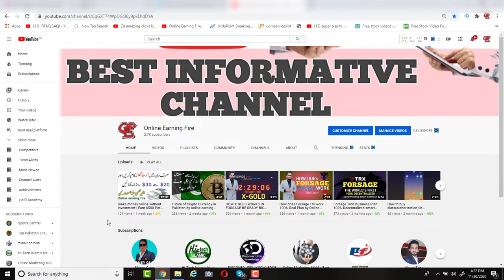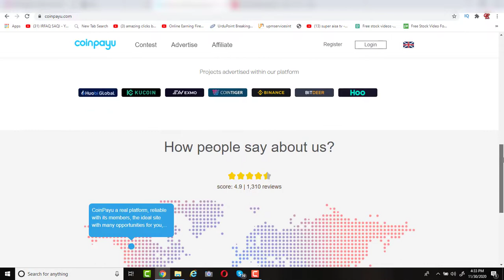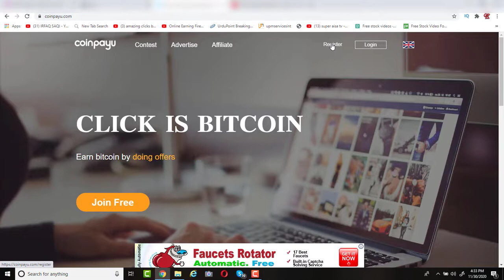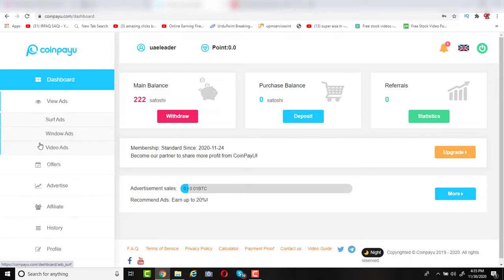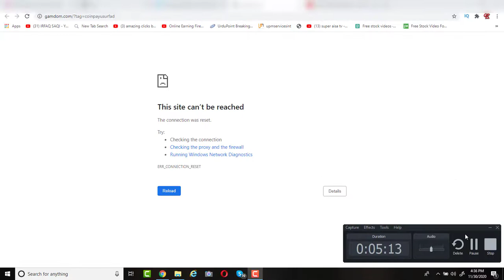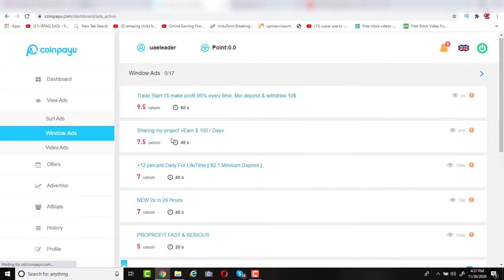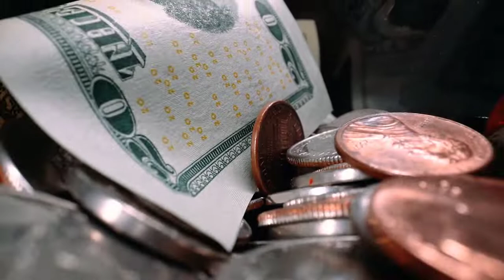How To Earn Free BITCOIN 100% withdraw by online earning fire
can earn freely in this website

Online earning fire is channel for all those people who are willing to earn money online
and are really serious to take this platform seriously .
So with help of my channel i would like to help more and more people to make money online in 2018 as that is my prime target !
i give all of you reviews about real or fake projects online
Earning Fire that will help you to earn money online with investment and without investment !